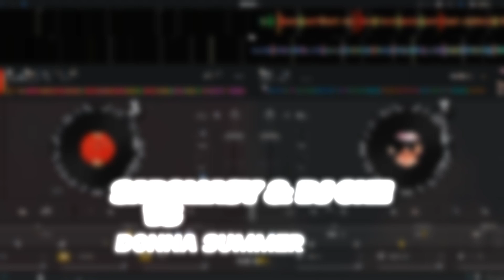SADOMASY & DJ ONE VS DONNA SUMMER [STINGER DJAY MASHUP 2024]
[Extra info : There is some stem bleeding in some of these Mash-Ups but it's ok]
[They could have been done a lot better but I did them in the moment with no intention of playing them on a event]